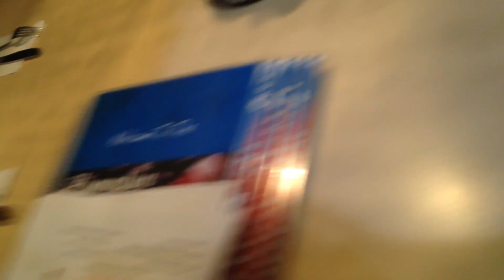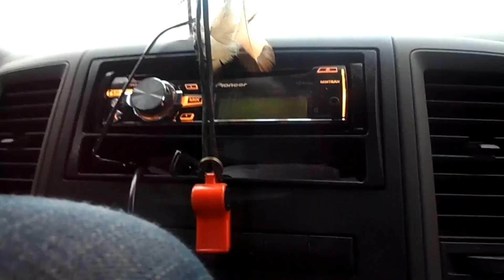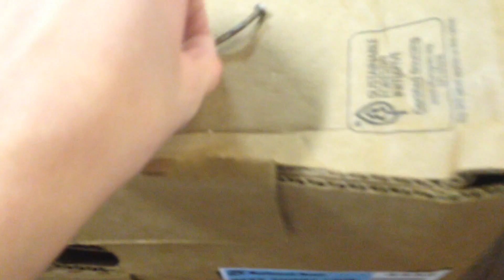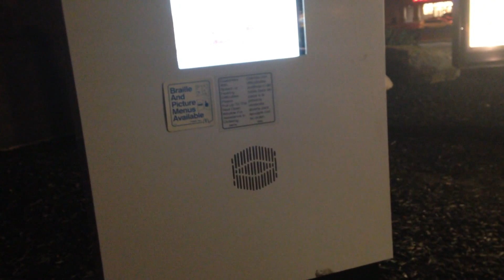It's Just One of Those Days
I"m sorry it was a little boring today, I'll be back to my normal vlogging on Tuesday. which should be a bit more interesting than this.

please give credit to original artist(s)